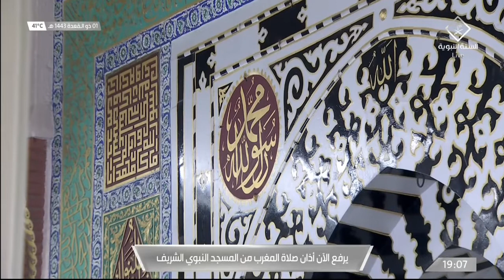31st May 2022 Madeenah Maghrib Adhaan Sheikh 'Umar Sunbul